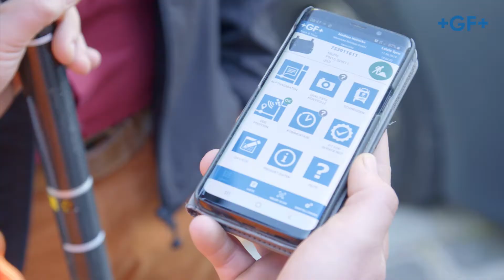GF Piping Systems - Connections for Life (MS)